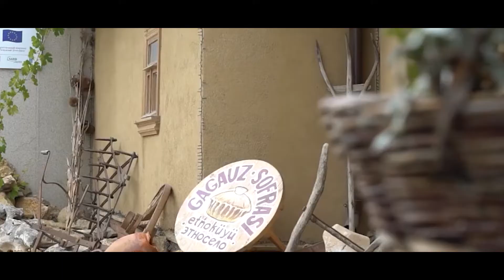DOR 2020 | Excursie la complexul turistic "Gagauz Sofrasî"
Excursie la complexul turistic "Gagauz Sofrasi"
Moldova este o țară în care locuiesc mai multe etnii cu tradiții frumoase. Astăzi vom cunoaște cultura găgăuză!